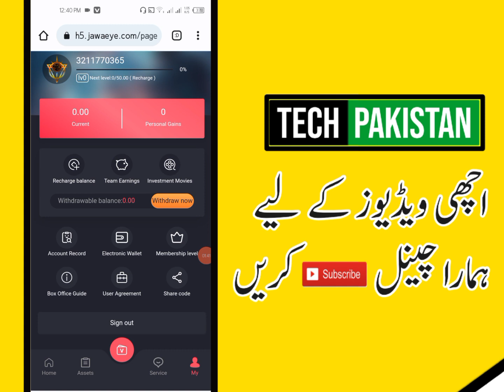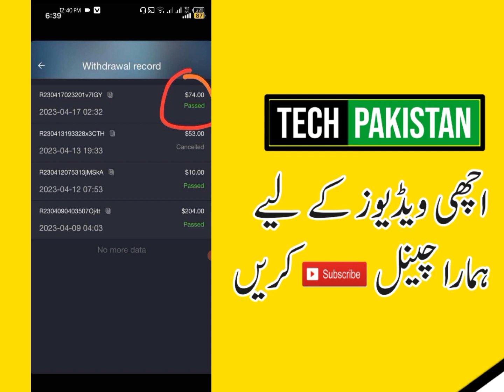Jawa Eye earning App | jawa Eye withdraw Update today | jawa Eye New Update today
jawa Eye today news
jawa Eye New Update today
jawa Eye latest update
jawa Eye withdrawal issue
jawa Eye scam